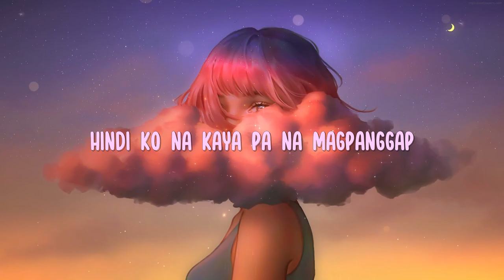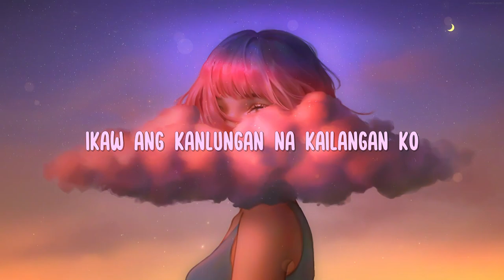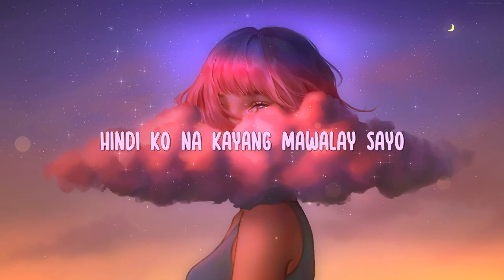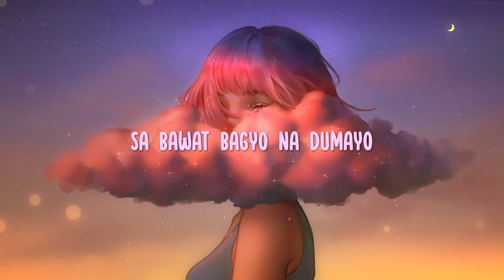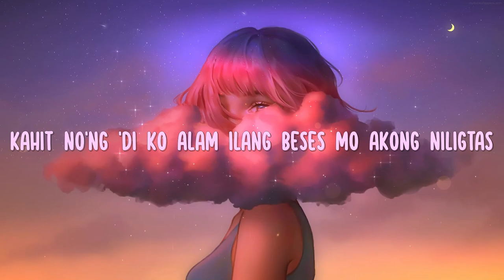Kumpas - Moira (Lyrics)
Written & Performed by: Moira Dela Torre
Co-written by: Jason Hernandez

Kumpas

Pano bang mababawi
Lahat ng mga nasabi
Di naman inakalang
Ika'y darating lang bigla
Ng walang babala

Nag bago'ng lahat
Hindi ko na kaya
Pa na magpanggap

Pano'ng maniniwala
Ika'y nasaking harapan
Di naman naiplano
Ako'y mabihag ng ganto

Nag bago ako
Hindi ko na kayang
Mawalay sayo

Ikaw yung kumpas nung naliligaw
Kahit nung di ko alam, ilang beses mo akong niligtas
Dito sa hantungan ng aming wakas